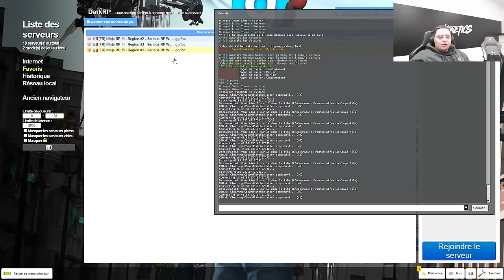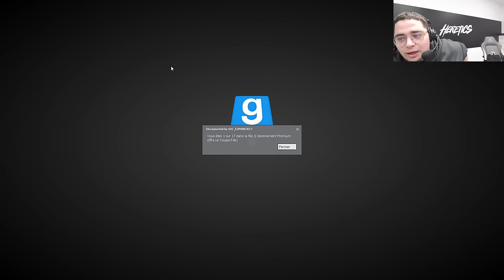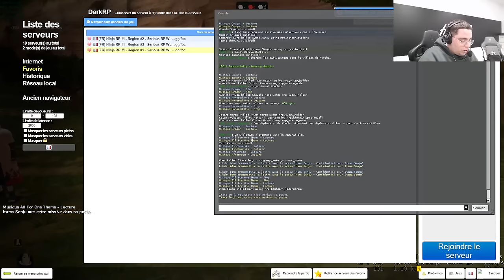ON FAIT NOTRE RAPPORT AU HOKAGE - Naruto RP #40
Quarantième épisode de l'aventure Naruto RP avec Mazaru Uchiha au village de Konoha !